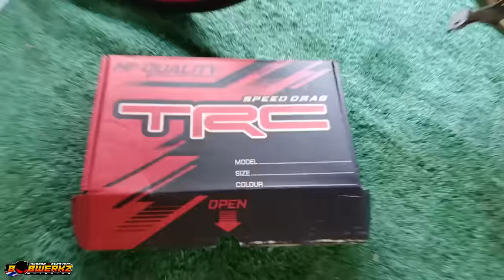Installing TRC single shifter 2023 version for Raider 150 carb | Streetbike concept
Tittle: Installing TRC single shifter 2023 version for Raider 150 carb | Streetbike concept

Wazzup mga choy... Napaka gandang single shifter ang TRC products👌 bukod sa maangas ang design at details napaka kapal din💪

App editor: kinemaster
Camera: Oppo a94 / Dragontouch v4